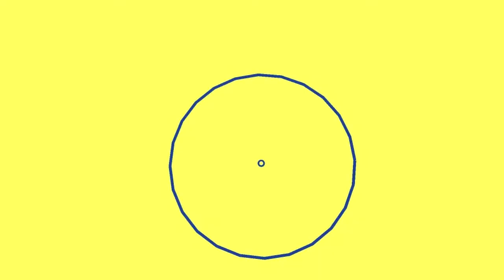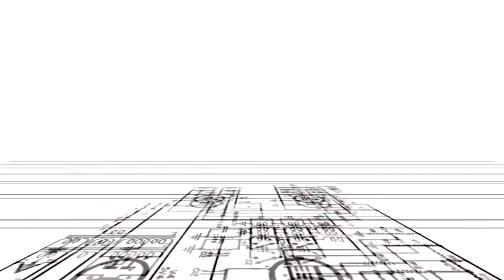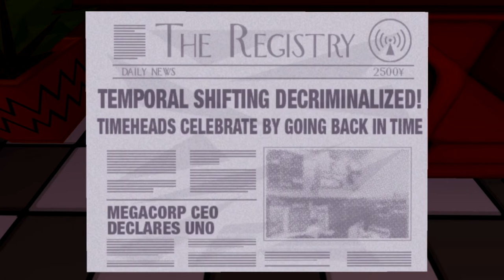JazzPunk #1 Swingwing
*Sigh* and you thought Octodad was weird. Welcome to JazzPunk, the most surreal game I've played in a long time. It's got randy hacker frogs, 80's kids tv show villains, face spanking, luaus, robot pigs, clown makeup, tooth pulling, commando rolling, butt photocopying, drink spiking, briefcase stealing, plot foiling, wig wearing, sushi eating and more. Now swallow your missionoyl and have a nice, crazy, drug induced nap, enjoy :D